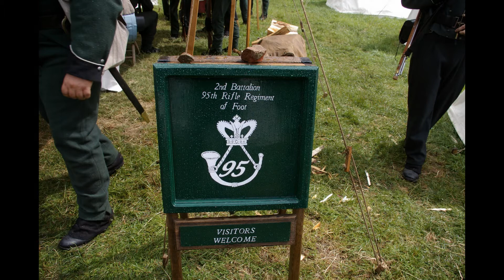WATERLOO RALLY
Re-enactment of the battle of waterloo 2010